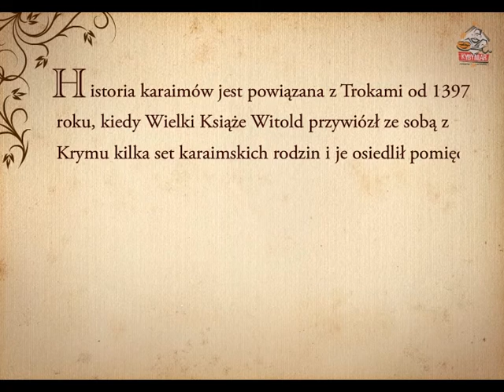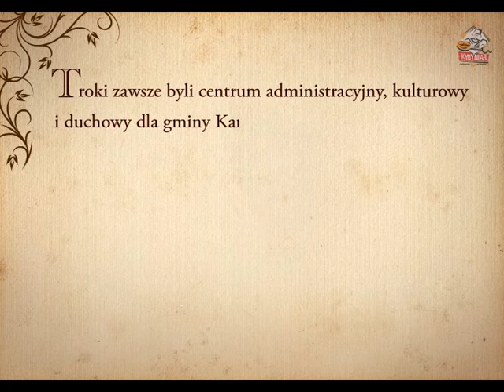Kybynlar prezentacija PL